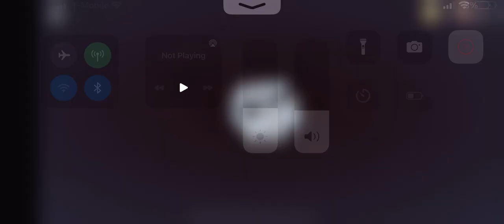I tried but didn’t make it far